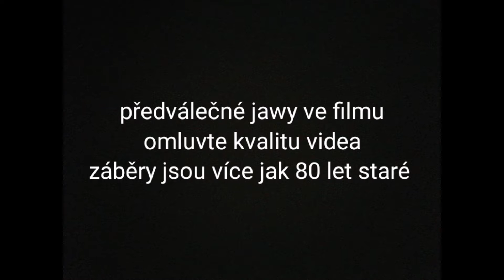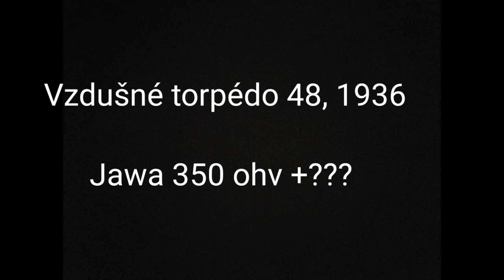Předválečné jawy ve filmu, vystřižené záběry, kde si zahrály jawy z let první republiky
Předválečné jawy ve filmu, jawa 500 ohv rumpál, jawa speciál, jawa 350 ohv z období první republiky. Záběry použity z tzv otevřené licence, kdy nedošlo k porušení autorských práv.